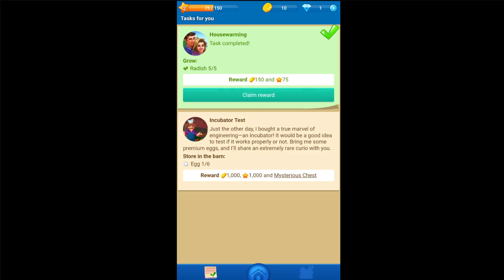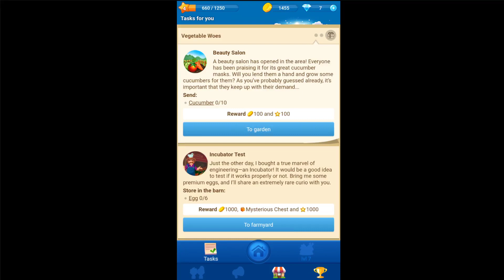My Farm (Gameplay Android)